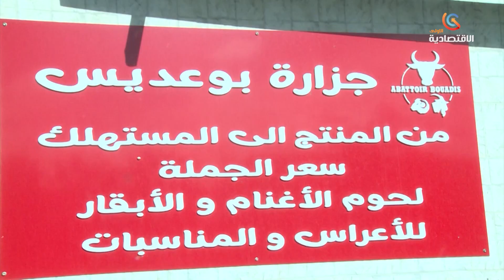تجارة خارجية |مهنيو شعبة اللحوم الحمراء يطالبون بخفض ضريبة استيراد المواشي